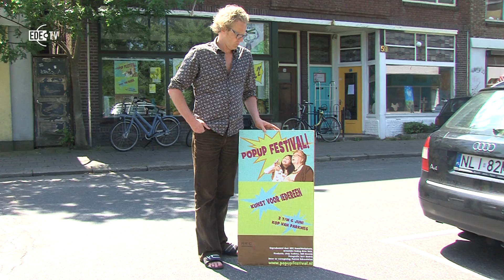Popupfestival - kort (EDE TV Nieuws 08-06-2015)